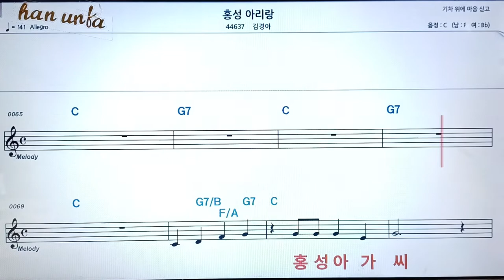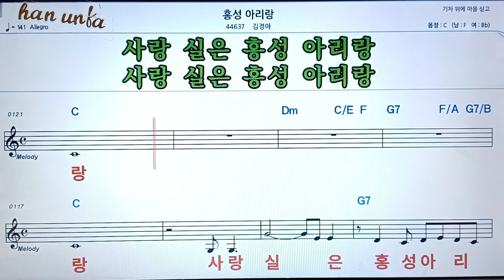홍성 아리랑/김경아👍노래 반주, 코드 악보,가라오케💋Karaoke*Sheet Music*Chord*MR